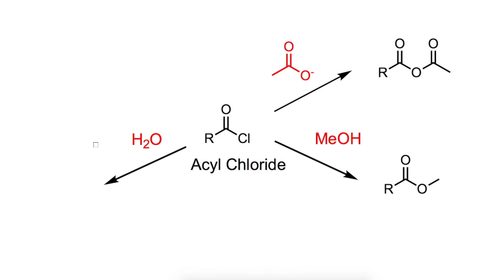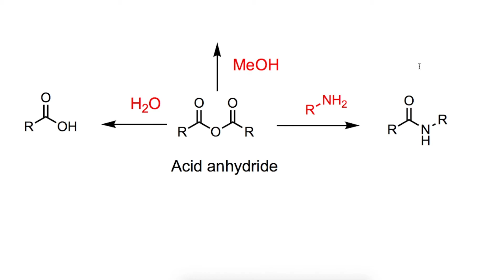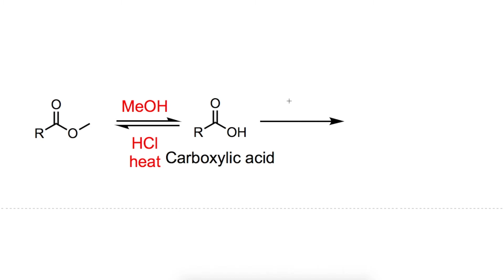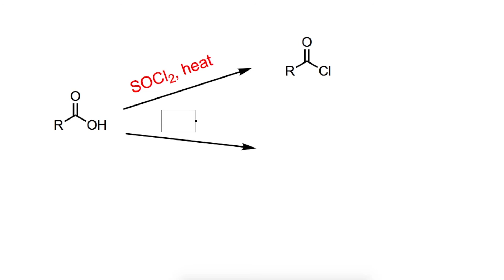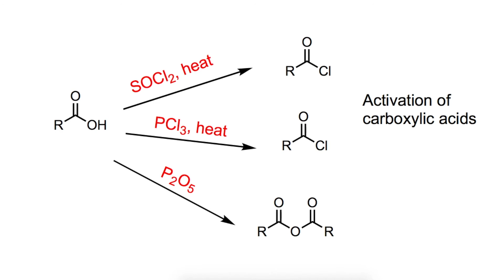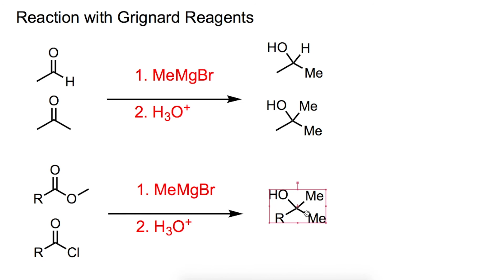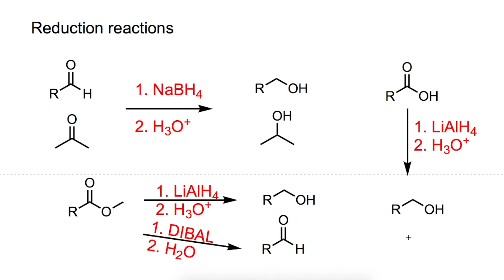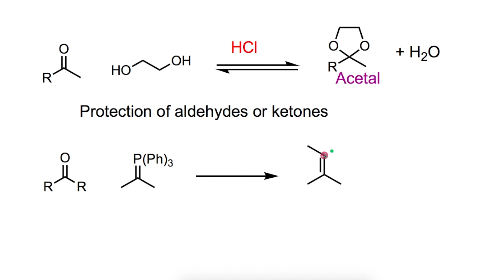Reactions with carbonyl compounds I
In this video, you will find typical reactions in organic chemistry with carbonyl compounds

Reactions with:
acyl chlorides.
acid anhydrides.
Esters.
Carboxylic acids.
Amides.

Activation of carboxylic acids.
Reaction with Grignard and Gilman reagents.
Reduction of the carbonyl group.

Named reactions:
Wolff-Kishner reduction:
Clemmensen reduction:
Wittig reaction: